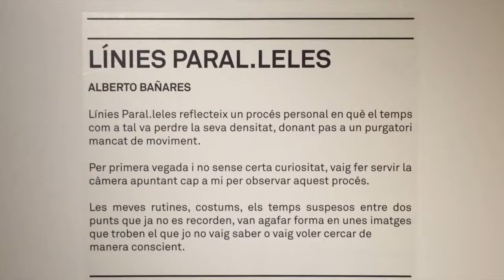Alberto Bañares : " Interiorment no sentia res"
L'autor de l'exposició Linias Paralelas ens explica que el va portar a fer aquest treball